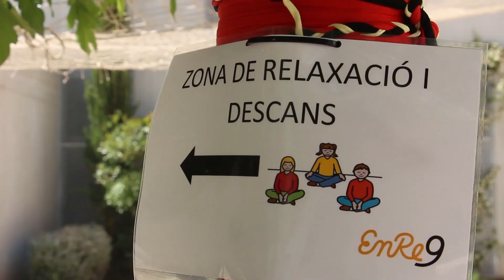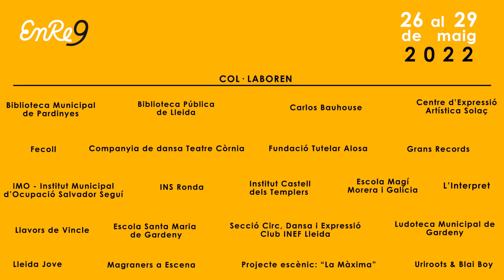Resum Enre9 2022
Vídeo Resum de la 1ra edició del Festival Enre9